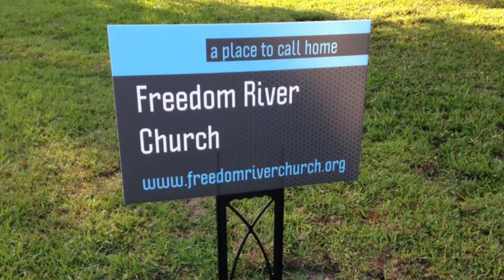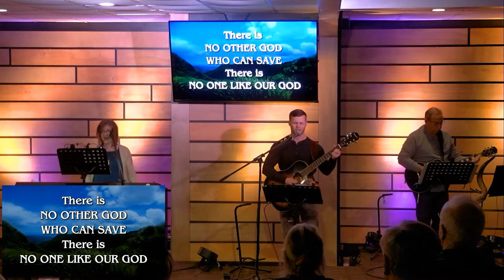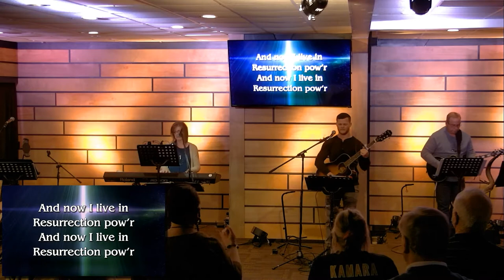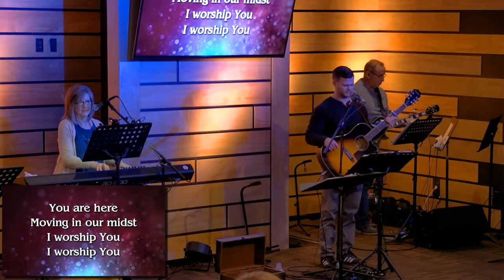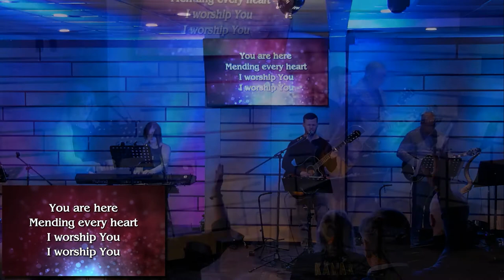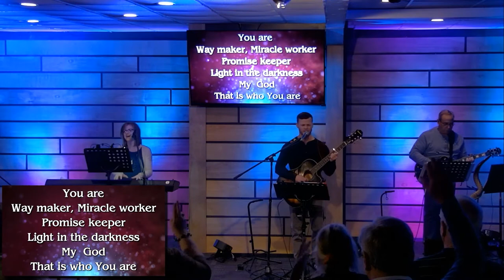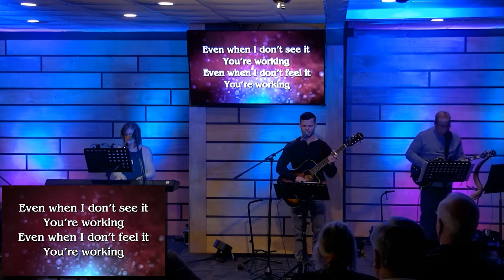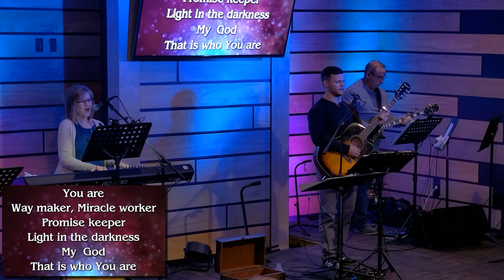Freedom River Church Sunday Praise 1/3/21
The Praise Team Covers "No One Like Our God" 0:28, "Never Be The Same" 4:35, and  "Way Maker" 8:40.